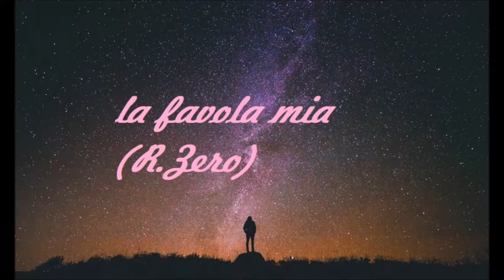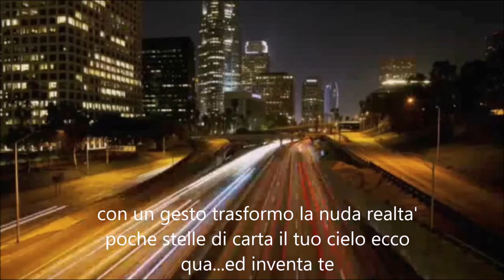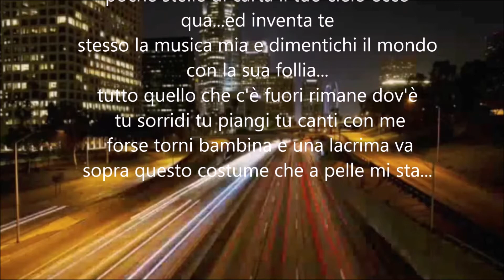THE WEETCH - La favola mia - (R.Zero) Vocals Fabrizio Di Marte LIVE Pianobar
Dall'album Zerolandia, il brano che apriva questo bellissimo disco lafavolamia...

La Favola Mia

Ogni giorno racconto la favola mia
La racconto ogni giorno, chiunque tu sia...
E mi vesto di sogno per darti se vuoi,
L'illusione di un bimbo che gioca agli eroi!
Queste luci impazzite si accendono e tu
Cambi faccia ogni sera, ma sei sempre tu...
Sei quell'uomo che viene a cercare l'oblio,
La poesia che ti vendo, di cui sono il dio!
Dietro questa maschera, c'è un uomo e tu lo sai!
L'uomo di una strada che è la stessa che tu fai.
E mi trucco perché la vita mia,
non mi riconosca e vada via...
Batte il cuore ed ogni giorno è una esperienza in più...
La mia vita è nella stessa direzione, tu...
E mi vesto da re perché tu sia,
tu sia il re di una notte di magia!!!
Con un gesto trasformo la nuda realtà,
Poche stelle di carta il tuo cielo ecco qua!
Ed inventa te stesso la musica mia...
E dimentichi il mondo con la sua follia!
Tutto quello che c'è fuori rimane dov'è,
Tu sorridi, tu canti, tu piangi con me...
Forse torni bambino e una lacrima va
Sopra questo costume che a pelle mi sta!
Con le gioie le amarezze ed i problemi suoi...
Dietro questa maschera lo sai ci sono io..
Sono io soltanto io!
Quel che cerco, quel che voglio, lo sa solo Dio ...
E lo sa soltanto Dio!
Ed ogni volta nascerò.
Ed ogni volta morirò.
Per questa favola che è mia!
Vieni ti porto nella favola mia!!!

Writer(s): Franca Evangelisti, Piero Montanari, Roberto Conrado